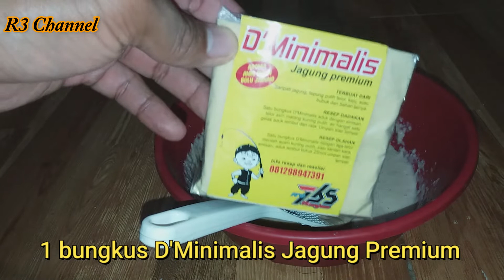TAK DISANGKA..!! UMPAN IKAN MAS JOSS BANGET...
Salam Gentak...